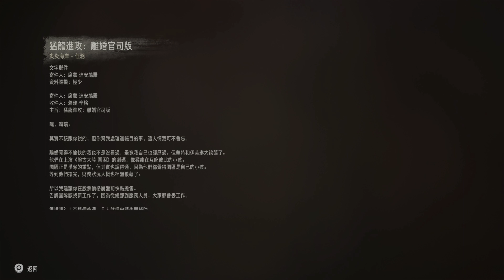【4K】地平線: 西域禁地 炙炎海岸 困難模式-(7)討他歡心 (主線任務)